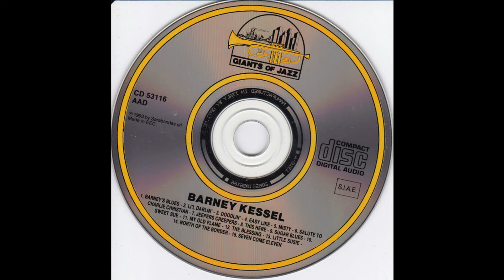(Wednesday's Top Sample 😎) Barney Kessel - Misty